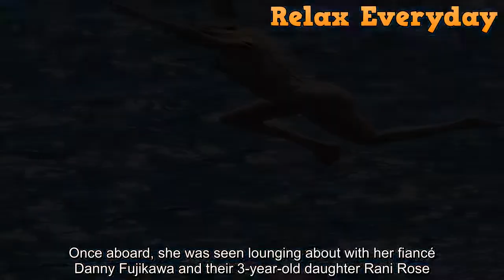Kate Hudson, 43, Takes A Dive In Leopard Thong Bikini On Positano Vacation With Mom Goldie Hawn, 76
Kate looked incredible in her two-piece as she jumped into the gorgeous waters of the Amalfi Coast while Goldie shared a hilarious clip of herself boarding a boat.